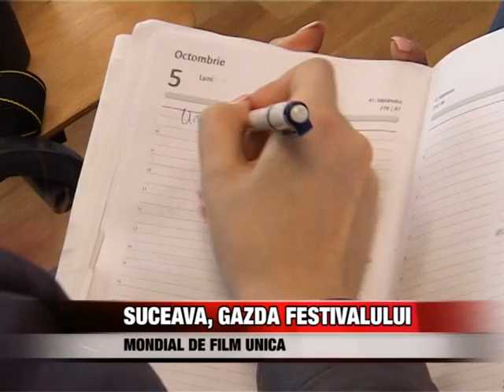Suceava, gazda Festivalului Mondial de Film UNICA